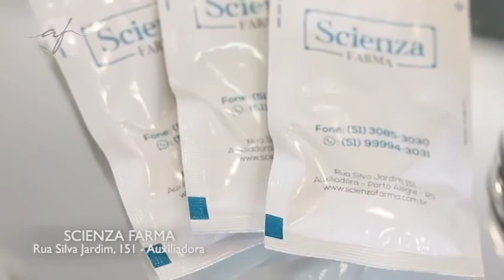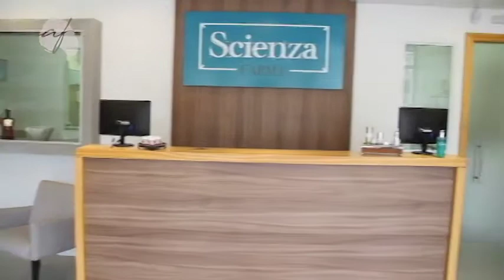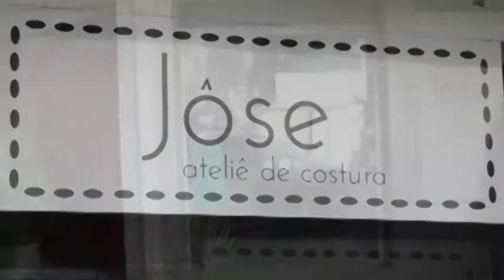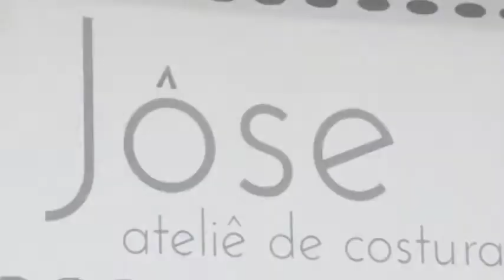PROGRAMA DO DIA 03/12/17